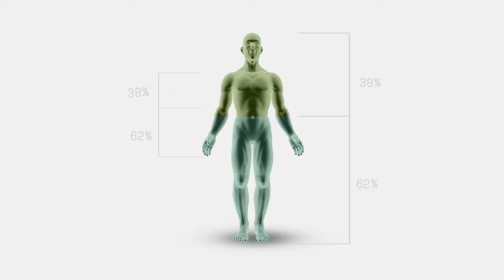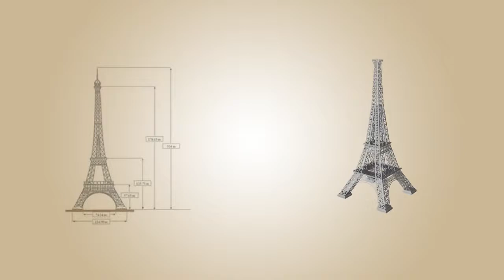اسرار النسبة الذهبية Golden Ratio واستخدمها فى التحليل الفنى للفوركس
دورة احتراف الفوركس والبورصة وسوق الاسهم من الصفر 🍉👍 كاملة على الموقع الخاص بينا
ومتاحة ايضا على قناة التلجرام
قناة التلجرام الرسمية
ولو حابب تتاكد من تراخيص اى شركة نزل التطبيق الخاص بينا وابحث عن الشركة الى حابب تشتغل معها
 ومتنساش تكلمنى على الخاص فى التلجرام او صفحة الفيسبوك الرسمية لو معاك اى مشكلة فى شركات البورصة ومش عارف تسترجع فلوسك
ـــــــــــــــــــــــــــــــــــــــــــــــــــ
تابعنى وتواصل معايا على منصات التواصل الاجتماعي
ملحوظة: الحسابات الواردة في الوصف هنا هي الحسابات الرسمية
ــــــــــــــــــــــــــــــــــــــــــــــــ
الصفحة الرسمية على  ( فيسبوك Facebook )